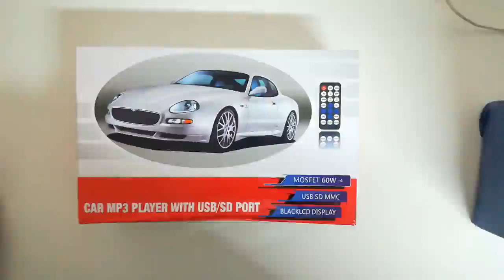Aigoss Autoradio Bluetooth Vivavoce Stereo Auto Audio Ricevitore MP3, GRAN BEL PRODOTTO